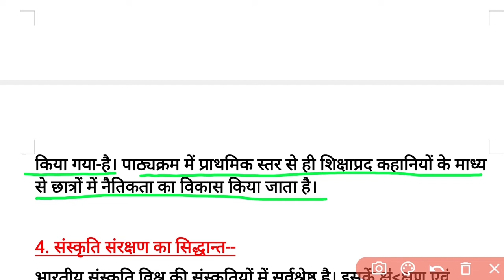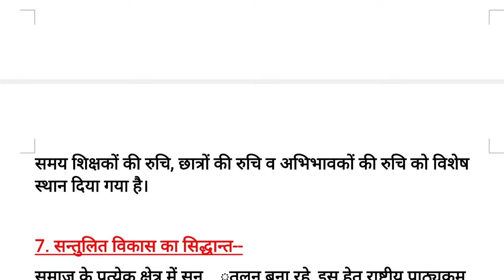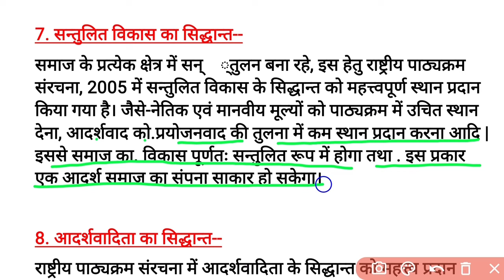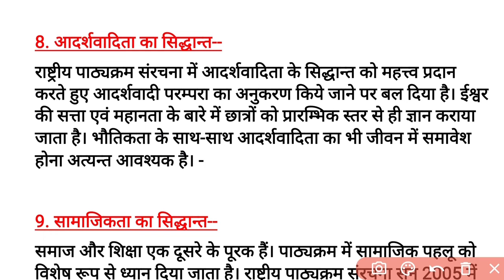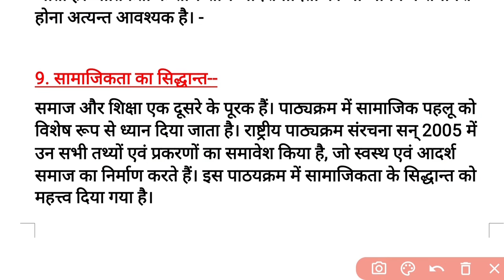B.Ed2ndYear राष्ट्रीय पाठ्यक्रम सरंचना-2005 के सिद्धांत Theories of National Curriculum Framework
राष्ट्रीय पाठ्यक्रम सरंचना, 2005 के सिद्धांत
Theories of National Curriculum Framework, 2005

राष्ट्रीय पाठ्यक्रम सरंचना

Some Important Topics link-

My Channel is an Educational Channel on YouTube.
Here i provide important topics of B.Ed, BTC.
And all lesson plans, Assignments file.